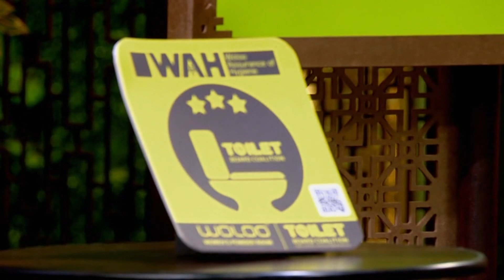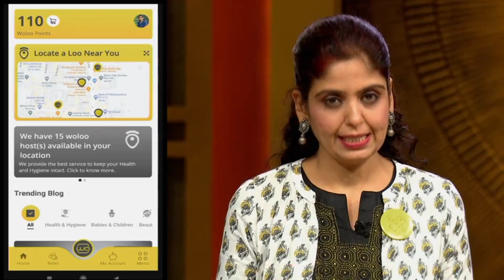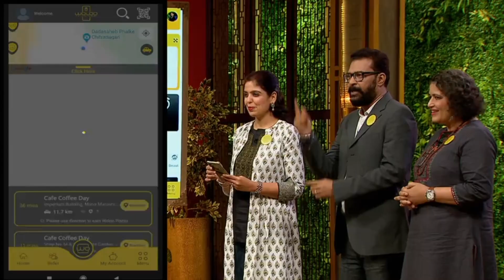क्या "Woloo" Loo Problem का Solution निकाल पाएगा? | Shark Tank India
Woloo is a powder room service that provides hygienic, clean, and safe toilets for women. Indian Women face a lot of problem related to toilet. Will this company be able to solve this problem?